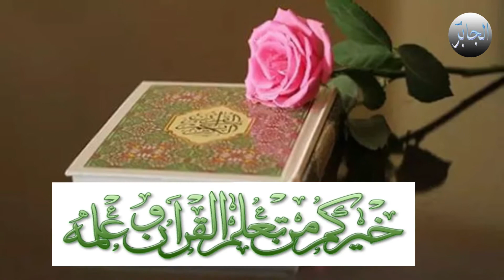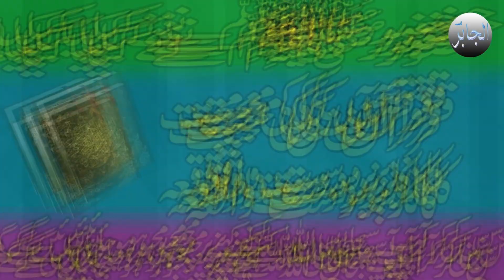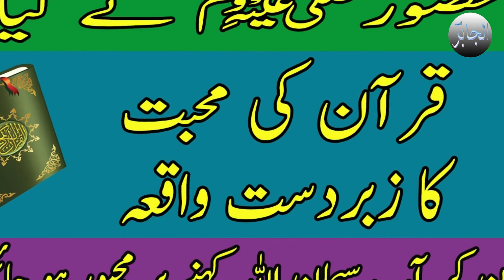Quran se mohabbat ka inam urdu/hindi by aljabbir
Is video me aap quran se mohabbat ka inam ka zabrdast waqia kay bary me janain gy. agar aap ko video pasand aai tu like zaror kijiy ga. shukria.

quran se mohabbat ka inam urdu/hindi by aljabbir, quran se mohabbat, inam,